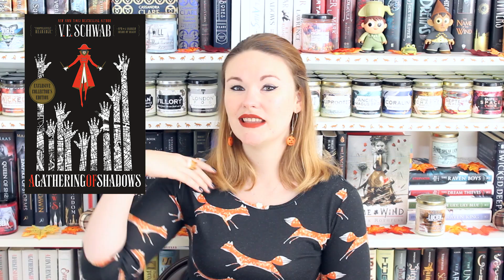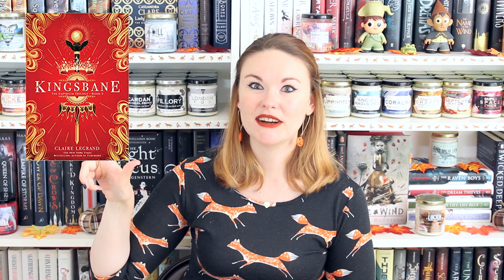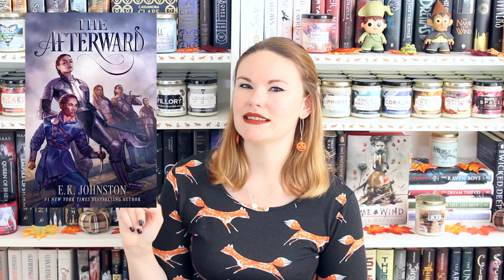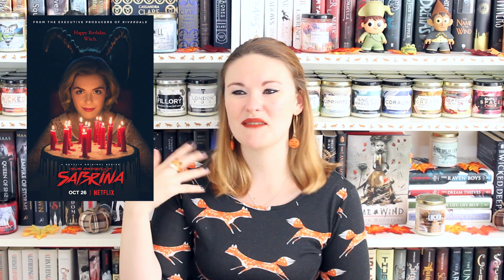News & Stuff #22: Leigh Bardugo, Holly Black, Sarah J Maas, Harry Potter, The Raven Boys & More!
Follow Andrew!